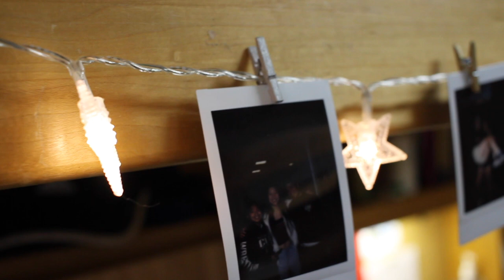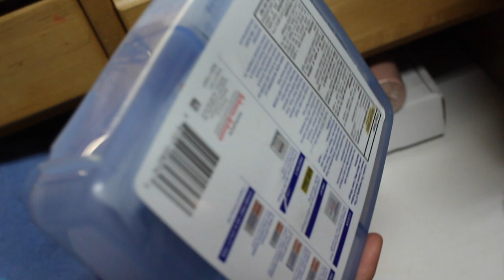WOMEN'S WRESTLING VLOG 1 - Dorm Room Tour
Hey what's up you guys! Sorry for the huge delay, the first 2 weeks of school have been hectic and since practices haven't started yet, I didn't have much content to post about. :(
In other news, my next video will be about the topic: "Why should you get into Women's College Wrestling!" Be sure to tune in on September 15th!